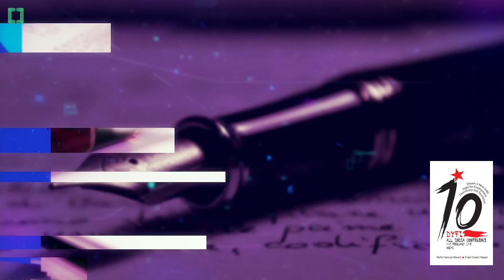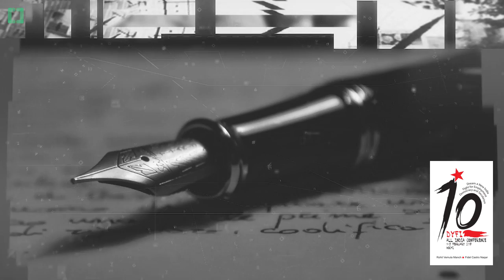Fascism and writers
History belongs to them, they were the FLAMES of Revolutions.
DYFI 10th All India Conference